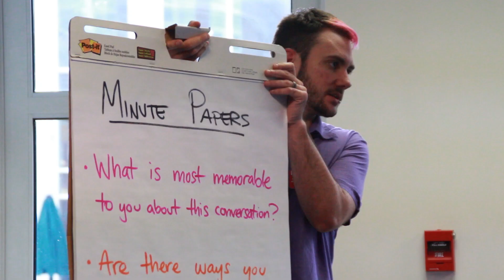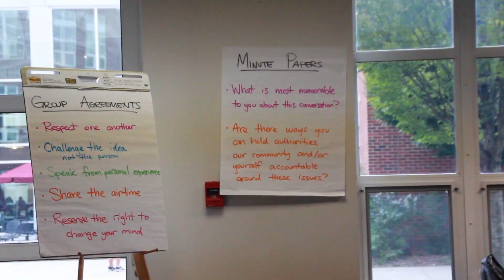KSC Courageous Conversation 2018